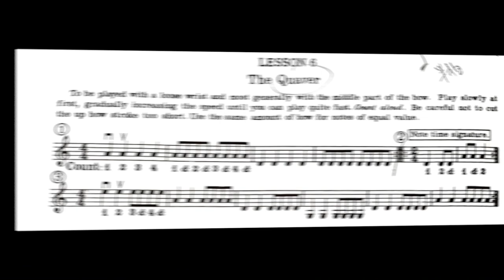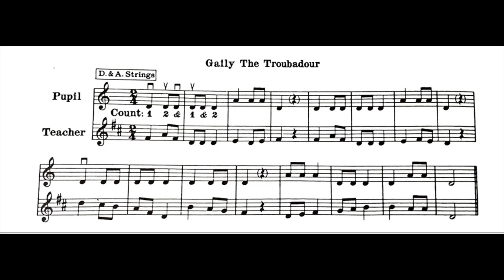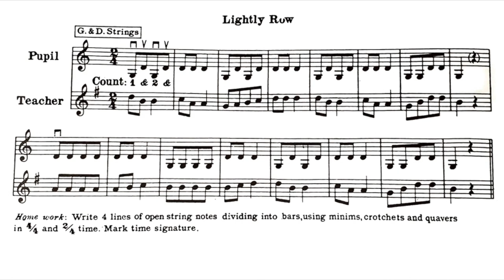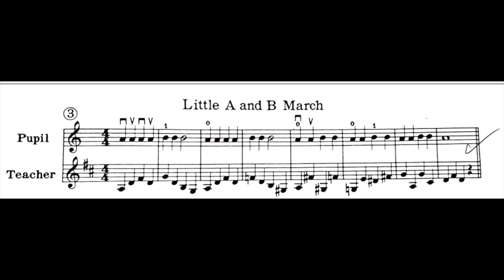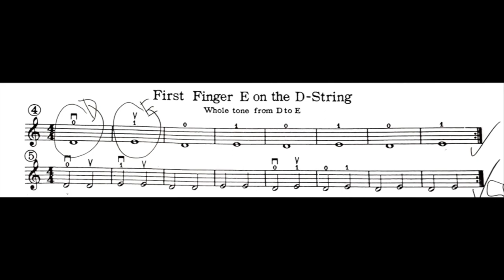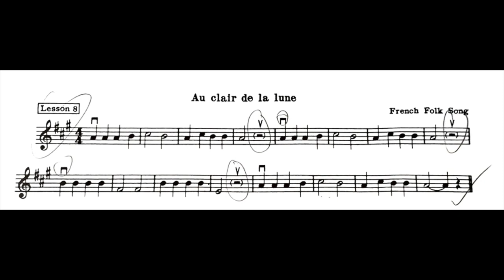A Tune A Day book one